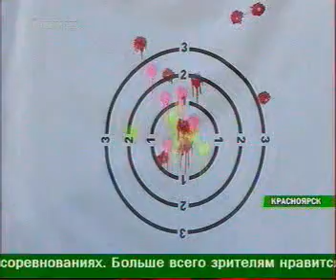Enisey 2806 13